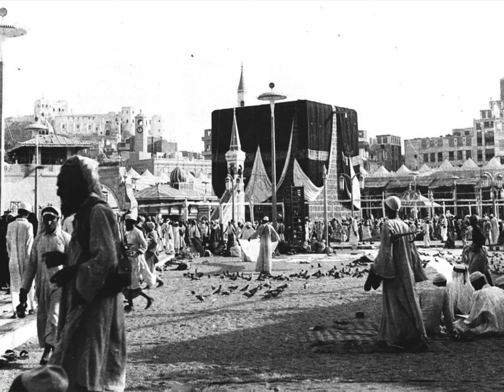Makkah Kaaba 64 RARE Pictures Part 1!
Collection of rare old photos/drawings of Makkah Holy Kaaba. Some flooded pictures of Masjid Al-haram too. More to come.